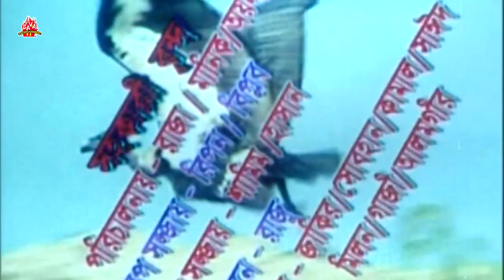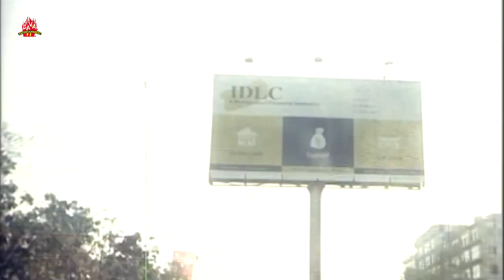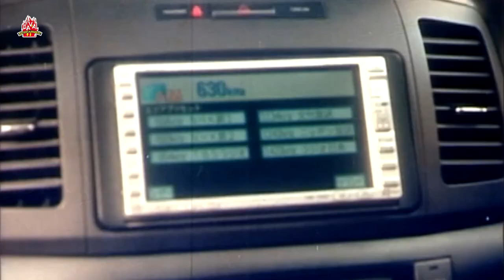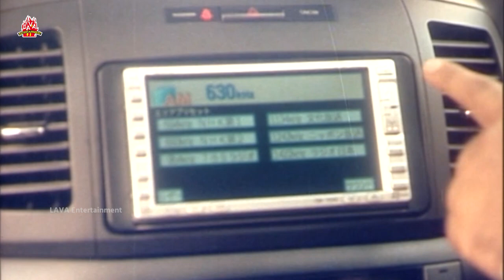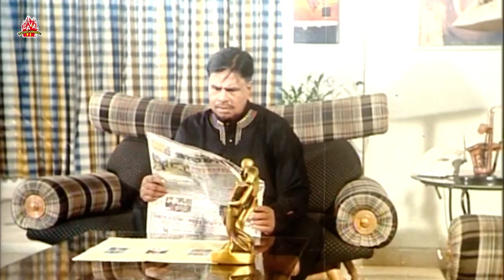Bidrohi Raja - বিদ্রোহী রাজা | Amin Khan, Alek, Misha | Bangla Full Movie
Movie: Bidrohi Raja
Star Cast:  Amin Khan, Irin, Neha, Alexander Bo, Shayla, Nasrin, Biplob, Jibon Chowdhury, Rasheda Chowdhury, Nazma, Shabnam Parvin, Morzina, Sohrab Hossain, Siraj Haider, Nasir Khan, Kazi Hayat, Miju Ahmed
Director: Anowar Chowdhury
Release Year: 2007
Produced by : J. C. Production
Story, Dialog & Screenplay: Anowar Chowdhury Jibon
Lyric & Music: Anowar Chowdhury Jibon
Label: LAVA Entertainment